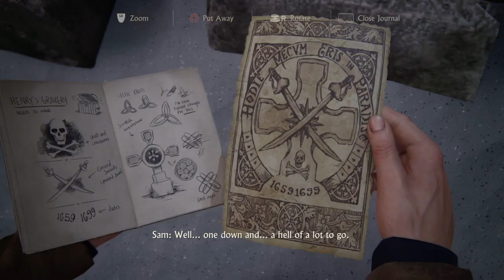Uncharted™ 4: A Thief’s End - Gameplay 12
I showing only some part´s of the game not the a full walkthrough !